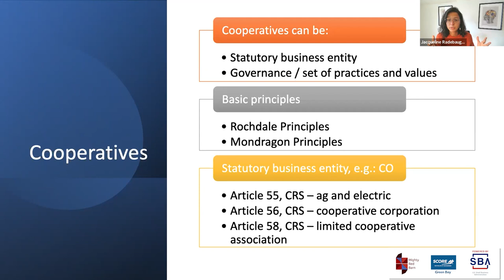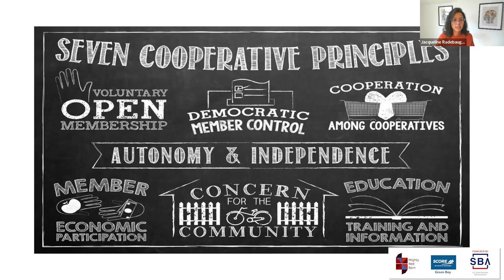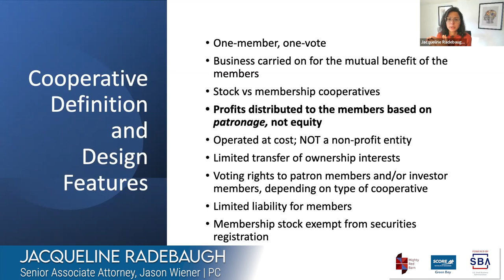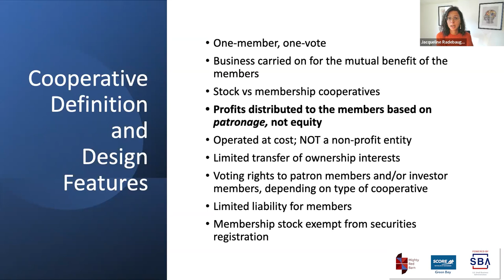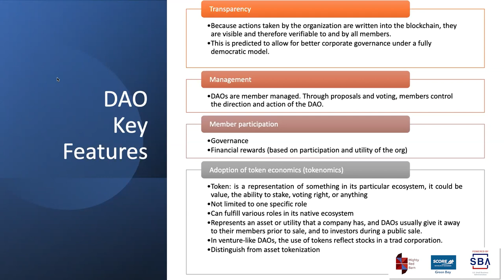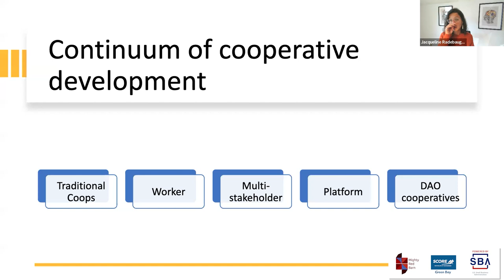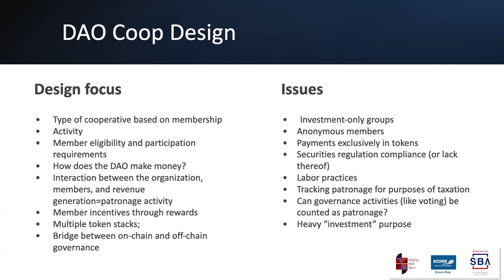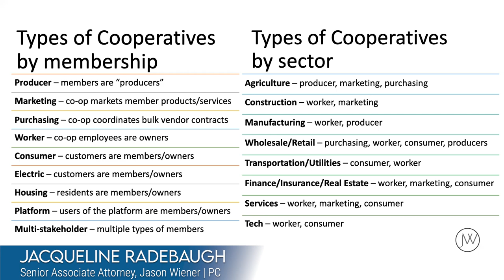SCORE Ownership Design 4.1 Jacqueline Radebaugh on legal aspects of DAOs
Did you know that DAOs are also gaining traction as a structure for small businesses?  In this video, Jacqueline Radebaugh of Jason Wiener | PC discusses the evolving  legal frameworks being developed for DAO organizations.

This video is a short taken from a SCORE Mentors Green Bay Webinar.  See this link for the full webinar

RESOURCES:
SCORE business mentors can help you start, grow, or transition your business!  SCORE is a non-profit organization associated with the US Small Business Administration.  Our Mentors are small business executives who have completed additional mentoring training, and we provide free support. Want some help with your small business?  Search for a free mentor on the SCORE Interested in supporting small businesses? Join us and volunteer as a SCORE Mentor!

Jaqueline Radebaugh is a senior associate attorney specializing in DAOs, with Jason Wiener | PC, a firm that provides legal and business consulting for mission-driven companies, social impact, and environmental enterprises.   See their website for a free Community Enterprise Legal Design course